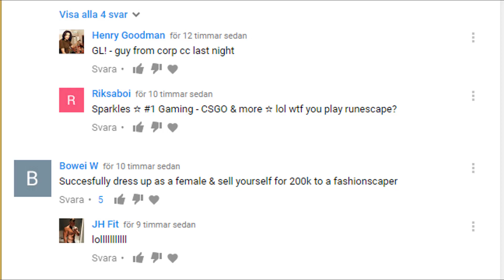Overedit yourself doing agility [TYC 09]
Top donator of the week:
Message: